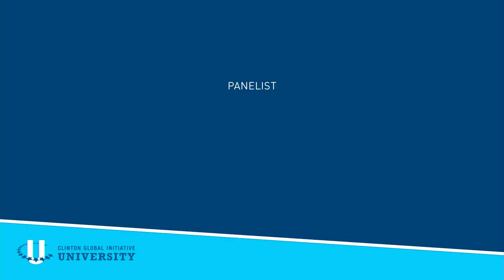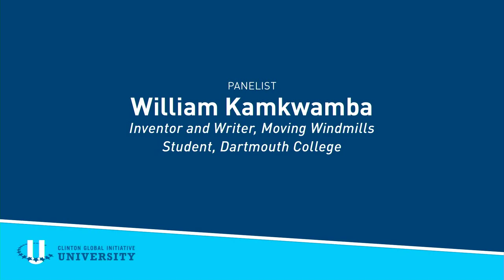Getting Off the Ground: A Panel Discussion about Starting Up - CGI U 2013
No manual alone can prepare young entrepreneurs and innovators for the challenges of launching a new business, organization, or product. From venture capital to advisory boards, from brand development to office space, there are many hurdles along the way from idea to action. Although the startup process presents great risk and uncertainty, it also unleashes unprecedented opportunity. How can universities foster a culture of innovation and creative problem solving, both on and off campus? What resources and opportunities are available to students with big ideas and small budgets? How can young innovators embrace initial failures as part of the process of getting off the ground? This panel of both new and veteran entrepreneurs will share their stories, setbacks, and key lessons learned from their own experiences of starting up.

Moderated by President Bill Clinton

Panelists:
Kenneth Cole, Chairman and CEO, Kenneth Cole Productions
Jack Dorsey, Co-founder and CEO, Square, Inc., Co-founder and Executive Chairman, Twitter, Inc.
William Kamkwamba, Inventor and Writer, Moving Windmills; Student, Dartmouth College
Zainab Salbi, Writer and Producer, Nida'a Alnissa Productions; Founder, Women for Women International